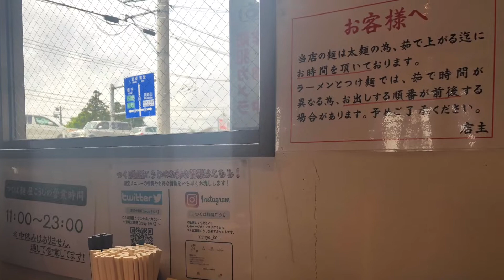【つくば醤油らぁ麺】麺屋こうじさん 研究学園でラーメン食べてきました😊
こんにちは、凛莉です😊
あげてるのですが今回はメインでリベンジです😊✨

前回特製つけ麺でおなかぱんぱんになったので
今回はつけ麺並みより麺が少なめな醤油らぁ麺にしたのですが…
甘かった(´;ω;｀)

わたしは麺屋こうじさんを甘く見てました！！！( ´艸｀)

※動画内字幕で「つくば醤油ラーメン」と書いてることをお許しください…

どうやったら食事しながら上手に動画を撮れるのか…(´・ω・｀)
まだまだ修行不足です

投稿頻度少ないですが